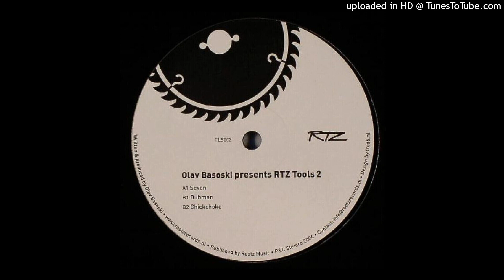Olav Basoski - Chickchoke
Olav Basoski - RTZ Tools 2
Label: Rootz Records - TLS002
Format: Vinyl, 12"
Country: Netherlands
Released: 2004
Style: House